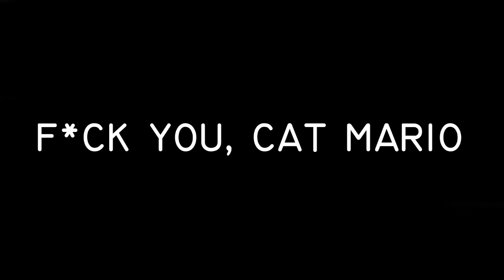F*CK YOU CAT MARIO